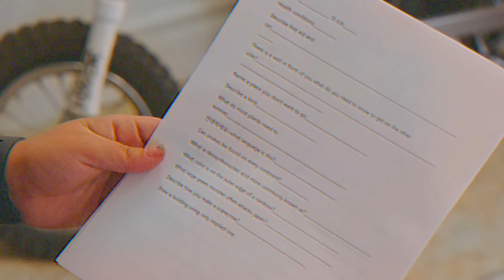The WEIRDEST Dude Ever on 90 Day Fiancé... (Actual Psycho)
Today's gameplay is from the game "superflight"

On Grim I upload videos on 90 day fiance before the 90 days, happily ever after and more, Leave a like for more shark tank, pawn stars, and other tv show business content.